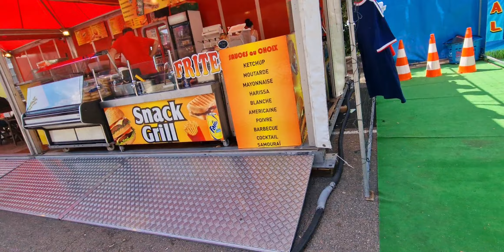coj cov xeeb ntxwv mus ua si part 2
ua tsaug rau nej cov los saib kuv channel...